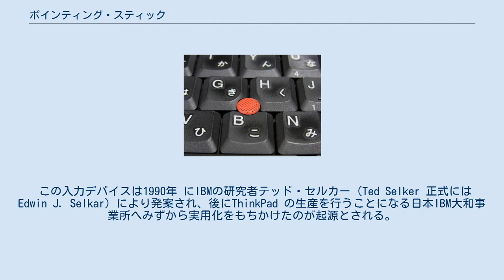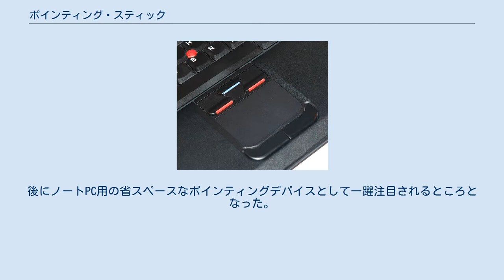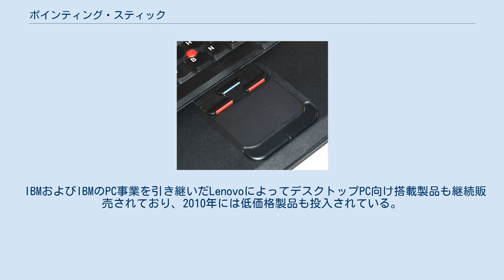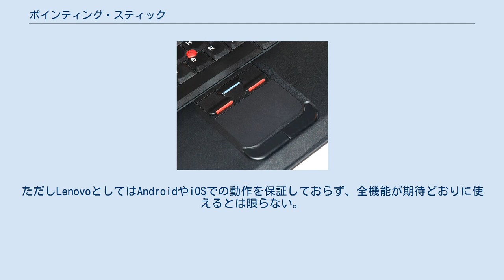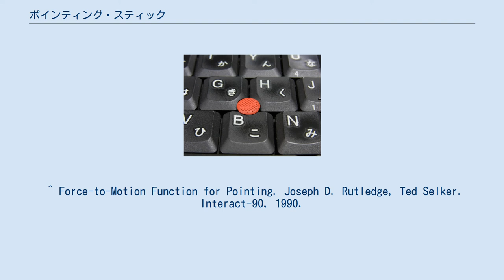ポインティング・スティック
キーボード中央に配置されたポインティング・スティック ポインティング・スティック（英語：pointing stick）は、コンピュータ用のポインティングデバイスの一種で、主にノートパソコンに採用されている。
 この入力デバイスは1990年 にIBMの研究者テッド・セルカー（Ted Selker 正式には Edwin J. Selkar）により発案され、後にThinkPad の生産を行うことになる日本IBM大和事業所へみずから実用化をもちかけたのが起源とされる。
セルカーはキーボードのホームポジションから手を離すことなくポインティングを行う装置として、このデバイスを発明した。
そこで、デスクトップPC用キーボードの中央にこの装置を埋め込んだ試作品を各地のIBM事業所に持ち込み、デスクトップPC用のデバイスとして売り込んでいた。
後にノートPC用の省スペースなポインティングデバイスとして一躍注目されるところとなった。
そして日本の技術者の協力を得て、1992年10月公式発表の ThinkPad 700C で初の搭載機が誕生した。
同社は、既に別の入力機器名として利用していた「TrackPoint (トラックポイント)」の商標を用い、トラックポイントIIとしてその機能を発表し、また基本米国特許はセルカー、ジョセフ・ラトレッジ(Joseph D. Rutledge)両名義で取得されている。
 この特許を回避する意匠を凝らした製品も登場しており、狭義にはIBM特許の製品のみを指す名称になる。
そのため商標名を避けて特定することが難しい。
採用各社は独自の命名を行っており、たとえば Synaptics 社の商標 "TouchStyk" をはじめいずれにも共通な単語が一つもないため、以下便宜上、製品化以前の論文で使用されていた機能名称の「ポインティング・スティック」を用いる。
 なお「ポインティングデバイス」は当初よりマウスやタッチパッド等を含めた総称であり、ポインティング・スティックと同義語では無い。
 物理的外観は、短い棒状のボタンである。
キーボード（一部機種ではパームレスト）の中央部分に設置されたこの「点」に指先で入力指示を与えることで、画面上のマウスポインタを操作する。
設置面積が小さく、モバイルに特化して筐体を小型化した UMPC など、タッチパッドの搭載困難な機種にも適している。
 IBMおよびIBMのPC事業を引き継いだLenovoによってデスクトップPC向け搭載製品も継続販売されており、2010年には低価格製品も投入されている。
2013年には、Bluetooth接続の製品も投入され、デスクトップPCだけでなく、スマートフォンやタブレット端末などとの組み合わせの可能性も生まれた。
ただしLenovoとしてはAndroidやiOSでの動作を保証しておらず、全機能が期待どおりに使えるとは限らない。
 ポインティグ・スティックとタッチパッドを併設した製品 各社の商標を示す。
 ☆印は、2011年（平成23年）2月20日現在日本国内で商標登録のないものである。
 ポインティング・スティックは過去多くのノートパソコンに採用されていたが、筐体の薄型化やコストダウンにおいてより有利なタッチパッドが多く採用されるようになった。
現在はThinkPadシリーズや富士通やソニーのモバイル向け製品、一部の法人向け製品に限り採用されている。
 Lenovo社の光学トラックポイントやSONY社のオプティカル・トラックパッドのように、キーボード中央部に人差し指で操作するように設置されたポインティングデバイスがある。
 外観や使い方は同様と言えるが、光学式であるために、特性に違いがあり、操作性の違いがある。
 具体的には、トラックポイントは圧力を検出するため、本質的には指が移動する必要はなく、操作する指の移動は指先と操作部の弾力によってのみ発生する。
そのため継ぎ足し操作が無く、連続操作のための戻り操作も微小に抑えられる。
 対して、光学式では指の移動を検出するため、移動する必然性があり、継ぎ足し操作が発生する。
 また、連続操作では予備動作が必要となり、操作の精度にも、わずかながら悪影響がある。
 ^ Force-to-Motion Function for Pointing. Joseph D. Rutledge, Ted Selker. Interact-90, 1990.